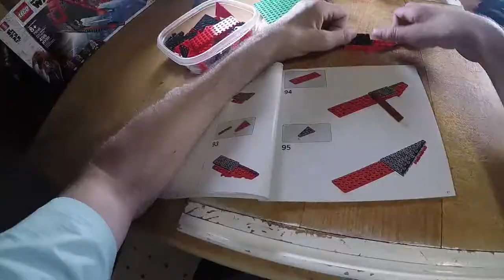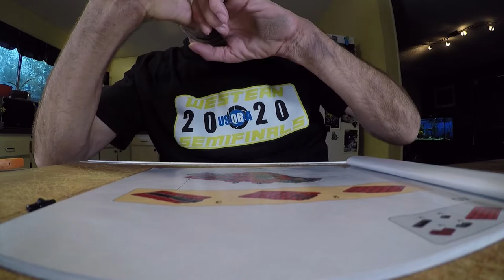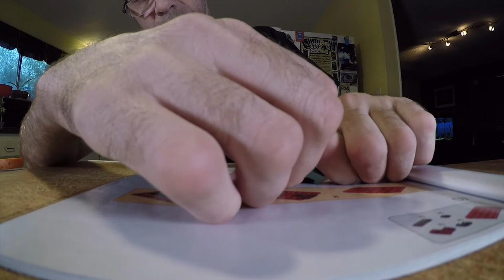Star Wars Lego Major Vonreg's Tie Interceptor Build by C-6 Quadriplegic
Time lapse video of the Star Wars Lego Major Vonreg's Tie Interceptor.    The last few minutes of the video shows a mini fig built in real time to show the difficulty of not having full functional hands.  Music by Future Twist.  Enjoy!  Buy this set through Amazon by clicking this link and I get a small % of the sale.